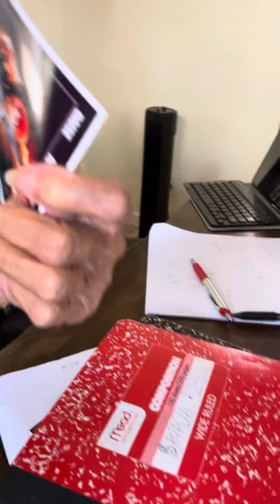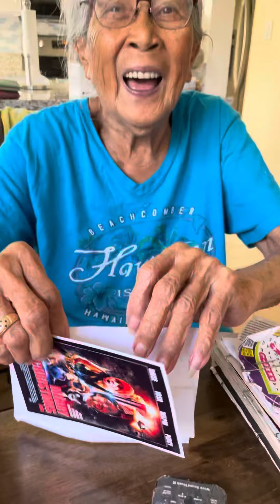December 26, 2021